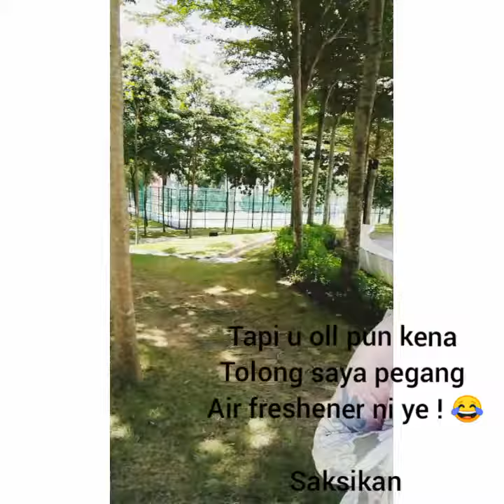Pewangi Udara ForFlatte Air Freshener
This is the link if you want to shopping ForFlatte in Lazada , klik for shopping . Happy Buying !😘

- Forflatte Air Freshener
- Perfect for car, bathroom, study room , living room , cupboard , mosque , office and more.
- Hang it in your car, home , toilet or office.
- Artificial dye free, phthalate free.
- Remove odor in the car and decorate your car interior.
- Long-lasting fragrance.
- The products are all natural, chemical free and fragrance free.
- Type: Car/Home Perfume
- Capacity: 9ml
- Storage Time: 36 Months
- Material: Natural Plant Essential Oil
- Scent Types includes: Lavender , Lemon Lime , Vanilla , Honey Dew & Tutti Frutti Fragrance
- Size: 5.8cm x 3.5cm x 1.8cm (Approx.)